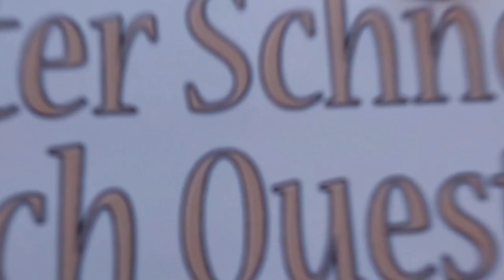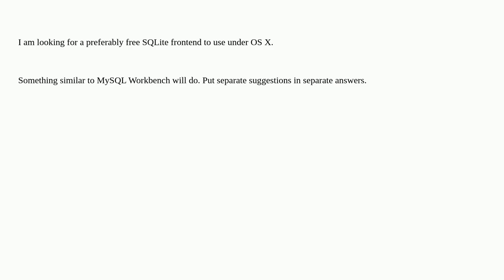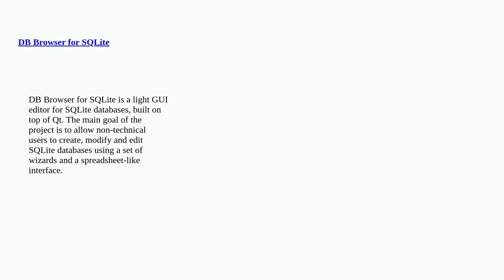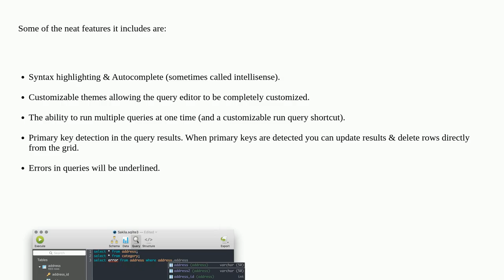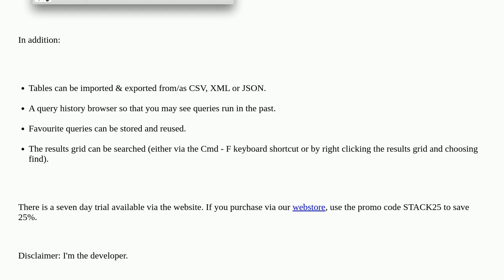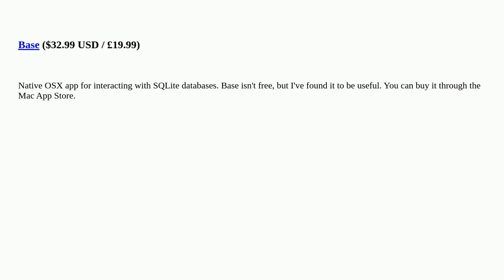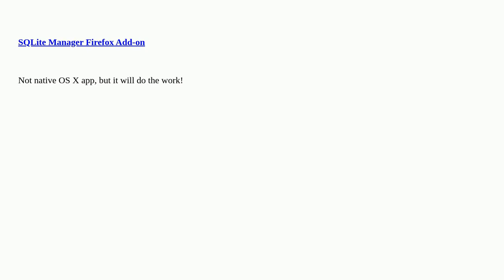Apple: SQLite frontend for OS X?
SQLite frontend for OS X?

A special thanks goes out to the community

  sqlite software-recommendation